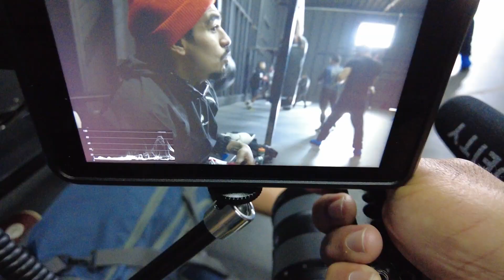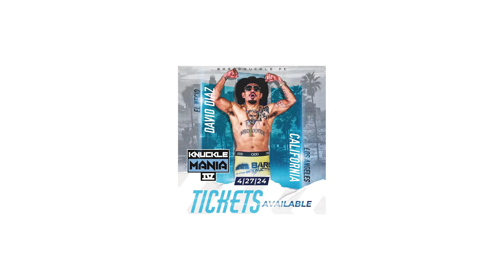Making it Happen - EL NECIO DIAZ - Behind The Scenes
Working on our documenting Necio Diaz for his upcoming Bareknuckle Boxing match. Had no sleep the night before, but we still showed up and made it happen.